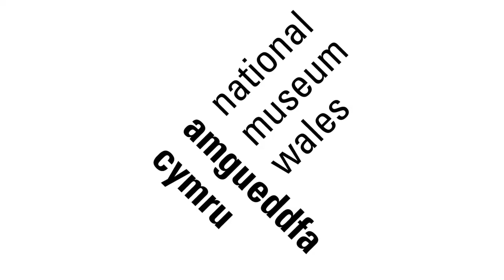Gweithdy Rhithiol: Archwilio Celf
Gan gyfuno ffilm a hwyluso byw, mae'r gweithdy hwn yn cyflwyno dysgwyr i'r orielau celf gyda ffocws ar gelf ac artistiaid Tirlun Cymru. Bydd dysgwyr yn ystyried sut mae tirwedd Cymru wedi ysbrydoli artistiaid. Byddwch yn dadansoddi tirluniau Cymreig, yn cwestiynu tystiolaeth ac yn datblygu geirfa i ddisgrifio ac ymateb i waith celf. Bydd disgyblion hefyd yn cael cyfle i feddwl am dechneg celf, arddull, cyfansoddiad a'r defnydd o olau a lliw.